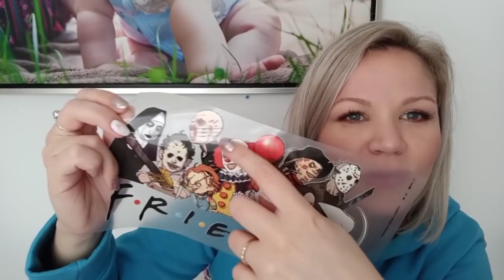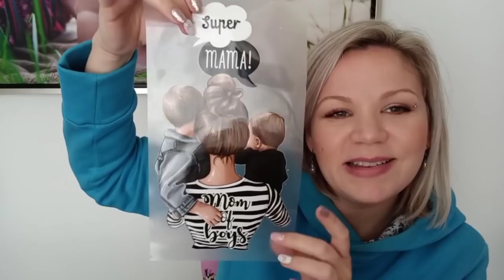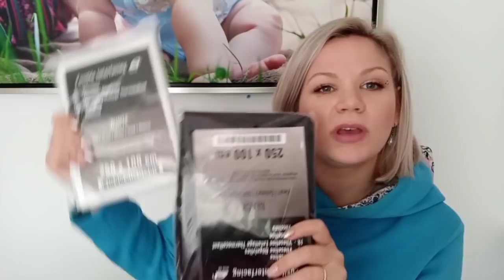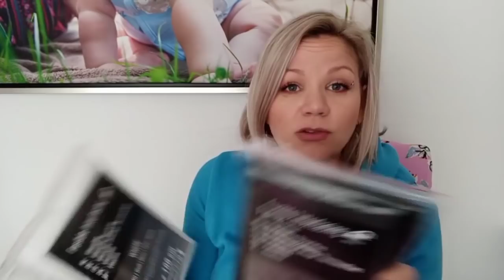🎅Haul tissus Driessen stoffen et Bennytex 🎅 Des pepites 😍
achats tissus 🙈🙈🙈🙈

Une addiction c'est bien connu, ça se partage 🤣🤣🤣

Voir pouvez me retrouver sur Instagram :

                 L_atelier_de_vie

Mes achats ont été faits sur les sites Internet suivant, les prix et référence sont donnés dans la vidéo !

Les Patrons sont mentionnés tout le long de la vidéo !!!

patron de la robe pull que je porte :

magazine  ottobre Femme 2/2017
modèle 8

Bon visionnage mes ☀☀☀☀☀